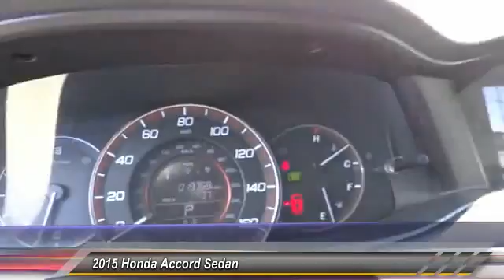2015 Honda Accord Sedan HOLLYWOOD, LOS ANGELES, CULVER CITY, SANTA MONICA, SAN FERNANDO VALLEY, 8091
2015 Honda Accord Sedan 4DR I4 CVT SPORT

6511 Santa Monica Blvd.

HONDA OF HOLLYWOOD PROUDLY SERVING HOLLYWOOD, LOS ANGELES, CULVER CITY, SANTA MONICA, SAN FERNANDO VALLEY, AND SURROUNDING SOUTHERN CALIFORNIA LOCATIONS. THIS BLACK 2015 Honda ACCORD SEDAN IS EQUIPPED WITH A Engine: 2.4L 16-Valve DOHC i-VTEC I-4, AUTOMATIC TRANSMISSION, AND RECEIVES AN ESTIMATED 26 City/35 Hwy MPG. OR VISIT US AT 6511 SANTA MONICA BLVD. HOLLYWOOD, CA 90038 CARFAX Certified 1-Owner 2015 Honda ACCORD SEDAN 4DR I4 CVT SPORT Stock #: 809166 | VIN: 1HGCR2F54FA142857 | 2015 Honda Accord Sedan 4dr I4 CVT Sport Honda of Hollywood